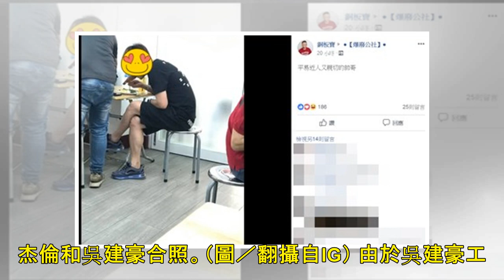吳建豪離婚後「第一步找周杰倫」！ 對話內容曝光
記者田暐瑋／綜合報導 吳建豪和百億千金石貞善（Arissa）婚變傳了3年多，如今確定結束6年婚姻，據悉，兩人失和以來，他寄了2封離婚協議書都被拒絕，才會拖到現在。離婚消息曝光4小時前，他發文透露人正在...